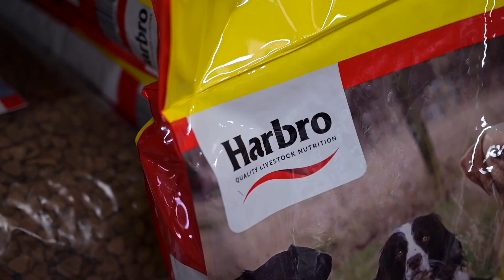Harbro Country Stores 2019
Harbro have 21 Country Stores across Scotland, serving the farming community with animal nutrition, animal health, hardware, workwear, as well as equine and pet expertise.